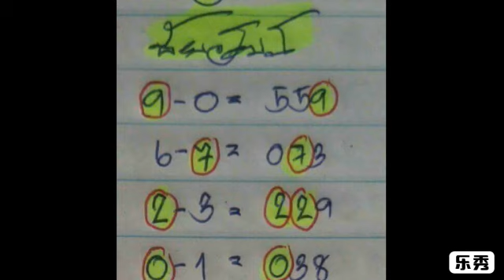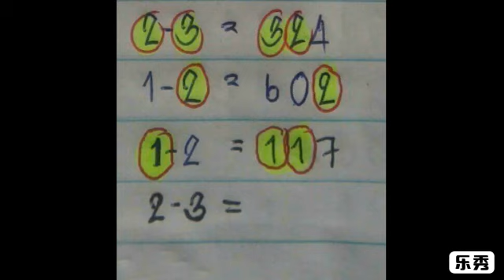เข้ามาแล้ว 11 งวด วิ่งบน 2 ตัวมา 1 ตัว งวด 1 9 2561